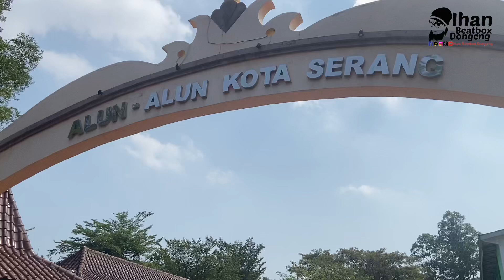Gebyar Merah Putih IGRA Kec Serang